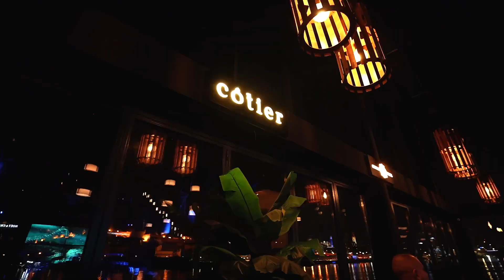Vlado Georgiev - Splav Côtier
Veče za pamćenje priredio nam je Vlado Georgiev, povodom otvaranja druge sezone splava Côtier.